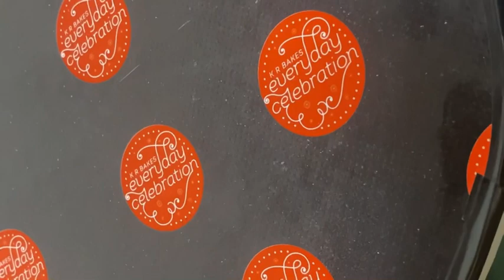Sister’s recipe 🤤 tender coconut cake ഇളനീർ കൊണ്ട് ഒരു കിടിലൻ കേക്ക് / വായയിലിട്ടാൽ അലിഞ്ഞുപോകും🎂